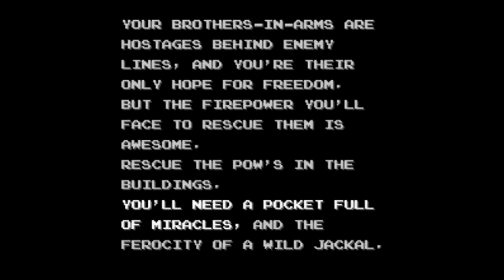Is Jackal Worth Playing Today? - SNESdrunk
Hey guys, I heard it might actually be a jeep. Do you think it's a jeep? Only 17 more comments are needed to confirm that it is in fact a jeep.